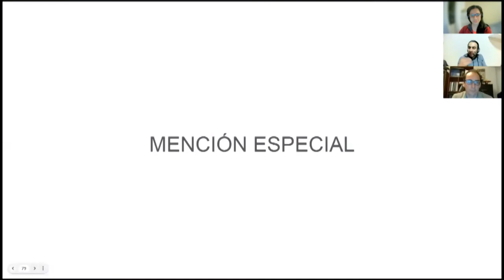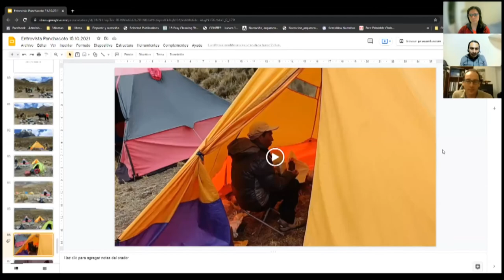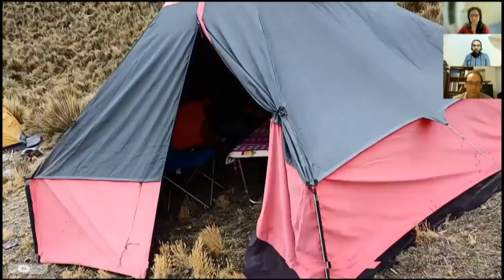😮 ¡60 años sin cumbre! 🎉 Nueva vía en el PANCHACOTO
El 04/10/2021, la cordada Saona-Meder, de nuestro Team de Alta Montaña, abrieron una nueva vía en el nevado Panchacoto, en Cordillera Central, en el límite entre Lima y Junín.

Si te quedan preguntas, déjalas en los comentarios.

✍️ Si te quedan preguntas escríbelas en un comentario.

🤔 ¿Qué otros temas deseas que desarrollemos? Escríbelo en los comentarios.

✅ ¿Quieres equiparte? Visita nuestra tienda online de trekking, escalada y alta montaña

¡Conoce más de nosotros!